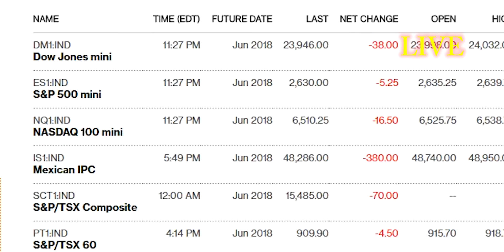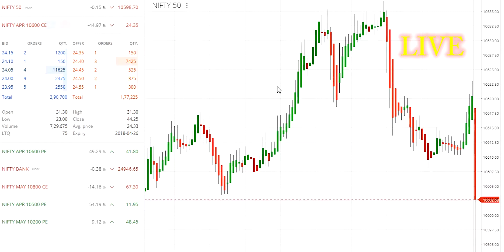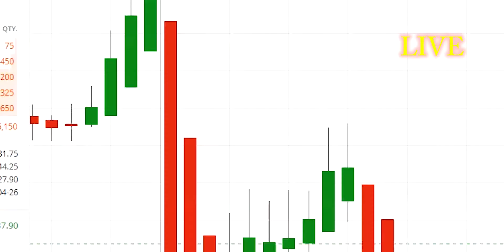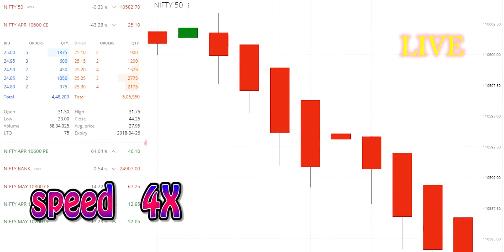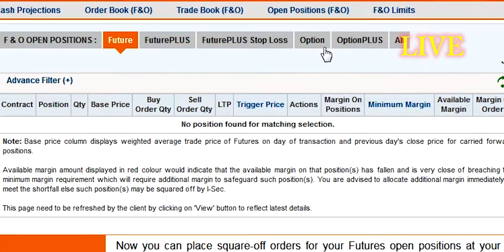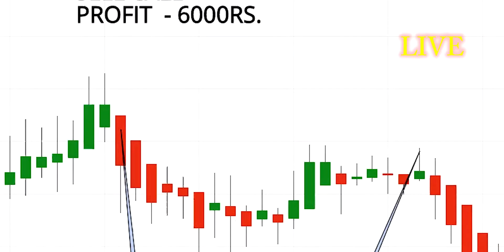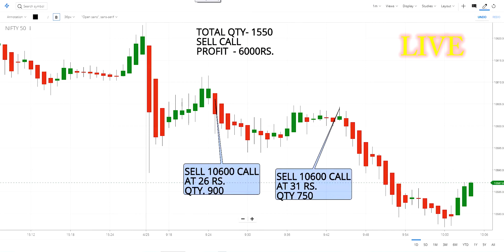bracket order zerodha kite mobile